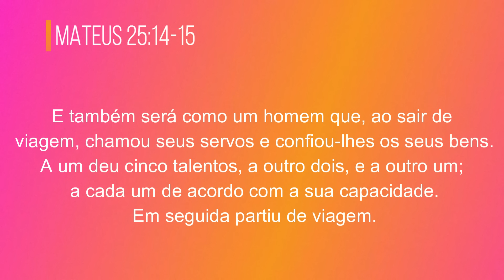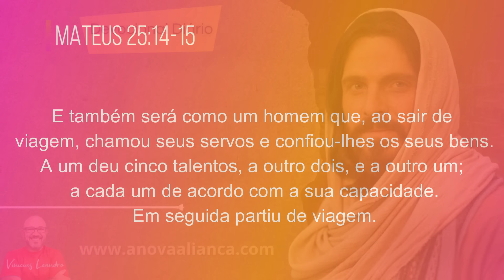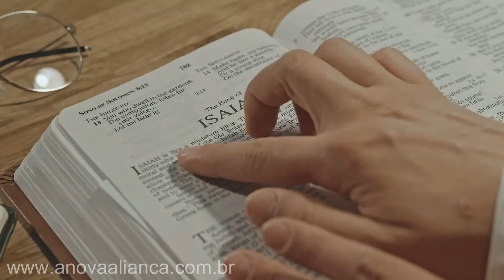USE OU PERCA || Devocional Diário